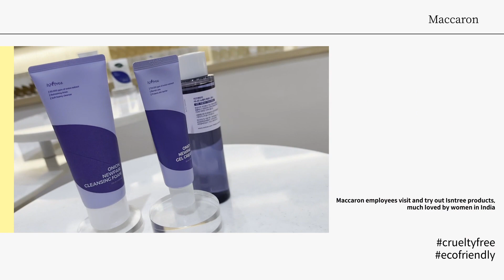Maccaron meet ISNTREE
💌can solve Indian women's skin care and makeup problems at once💌